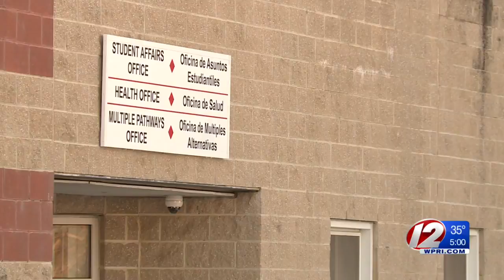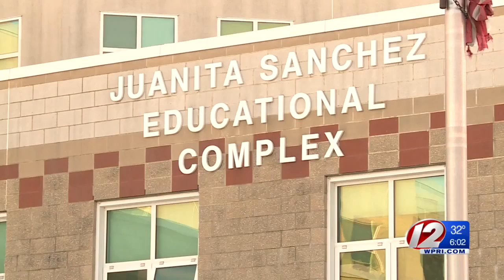Police: Student pistol-whipped inside Juanita Sanchez HS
The school was placed in lockdown for a short time, but Lague said it has since resumed normal operation.